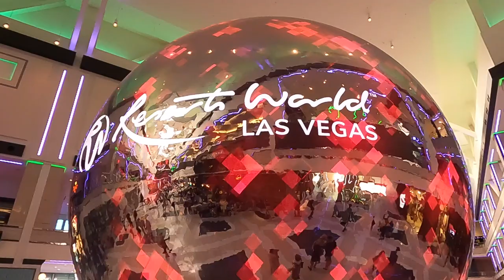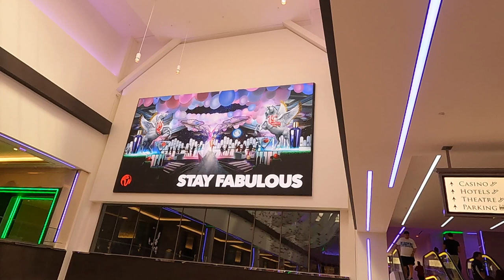Grand opening of the Resort World Las Vegas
Visite du nouvel Casino Hotel a Las Vegas, le Resort World Of Las Vegas